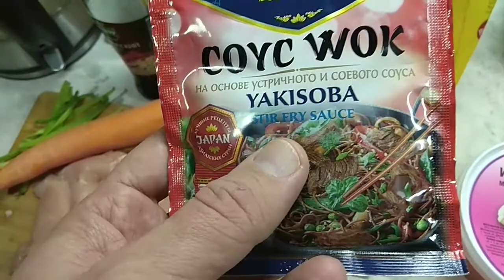Лапша с курицей азиатская кухня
Мой рецепт куриные грудки, яичная лапша, сельдерей, морковь, чеснок, перец, имбирь, соевый соус впринципе довольно быстро около 30-40 минут на блюдо для 6ти человек.. приятного аппетита;)